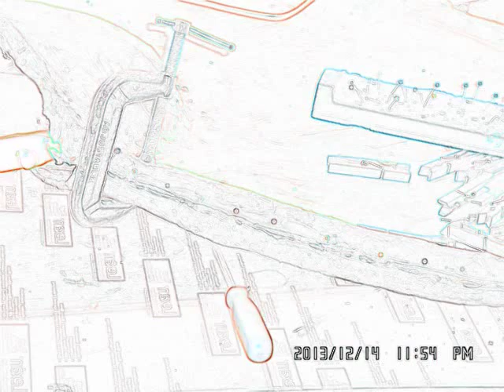Mermaid Tail Making Series: Assembling Your Fluke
Video on how to assemble your fluke.